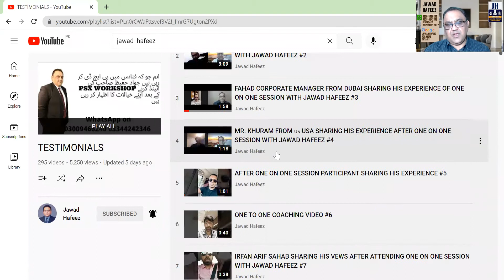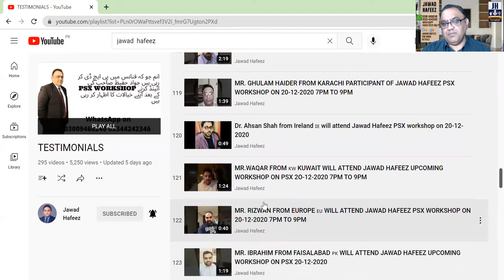HOW MUCH VALUE PSX WORKSHOP ADD IN PEOPLE UPCOMING WORKSHOP 6-2-22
اگر آپ پاکستان اسٹاک ایکسچینج میں سرمایہ کاری کرنا سیکھنا  چاہتے ہیں تو ہماری آنے والی  ورکشاپ ضرور اٹینڈ کریں  جو کہ  6 فروری 2022 اتوار کے دن شام 8 بجے سے 10 بجے تک ہو رہی ہے.
Sunday 6th February 2022 8 pm to 10pm LEARN TO INVEST IN PAKISTAN STOCK EXCHANGE
پاکستان اسٹاک مارکیٹ میں سرمایہ کاری کرنا سیکھیں آپ صرف ایک لاکھ روپے سے سرمایہ کاری کا آغاز کر سکتے ہیں یہ دنیا کا سب سے اچھا کاروبار ہے اس کے لیے نہ آفس نہ کسی دوکان کی ضرورت ہے نہ بجلی گیس یا پانی کا بل آتا ہے نہ کوئی اسٹاف رکھنے کی ضرورت ہے  نہ ہی ادھار کا کوئی مسئلہ ہے نقد منافع آپ کے اکاؤنٹ میں  آتا ہے  زیادہ تر لوگ اس کاروبار کو سیکھے بغیر کرتے ہیں یا پھر بروکر حضرات کے مشوروں پر عمل کرتے ہیں جس وجہ سے انہیں اچھے نتائج نہیں ملتے اگر اس کاروبار کو آپ سیکھ کر کریں گے تو یہ دنیا کا سب سے بہترین کاروبار ہے میں اب تک  تیس ہزار لوگوں کو ٹرین کر چکا ہوں جو کہ کامیابی سے یہ کاروبار کر رہے ہیں آپ پاکستان کے کسی بھی شہر گاؤں یا قصبے سے ہیں یا دنیا کے کسی بھی ملک سے ہیں آپ بغیر کسی  کو وزٹ کیے یا بروکر کو وزٹ کیے باآسانی اسٹاک مارکیٹ میں اپنا اکاؤنٹ کھول سکتے ہیں حکومت پاکستان نے یہ سہولت تمام پاکستانیوں کو فراہم کر  دی ہے بیرون ملک رہنے والے      پاکستانیوں کے لیے اپنے ملک میں سرمایہ کاری کرنے کا سنہری موقع اب تک 1ارب امریکن ڈالر روشن ڈیجیٹل  بینک اکاؤنٹ کے ذریعے پاکستان میں آ چکے ہیں مزید معلومات کے لیے نیچے دیے گئے نمبر پر واٹس ایپ وائس یا ٹیکسٹ میسج کیجئے 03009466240 / 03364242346
ورکشاپ میں آپ کو سکھایا جاتا ہے
کیا خریدا جائے
کب خریدا جائے
کب بیچا جائے
کب دوبارہ خریدا جائے ایک ہی شیر کو کئی بار خریدا اور بیچا جائے اور ہر بار منافع کیسے کمایا جائے
یہ سب جاننے کے لئے آپ ہماری ورکشاپ  اٹینڈ کریں اور اسٹاک مارکیٹ سے زیادہ سے زیادہ منافع کمانا سیکھیں
click the link below to contact Jawad Hafeez directly no calls only voice or text messages.
Online ZOOM workshop / one on one session, anyone one from anywhere in the world 🌎 can attend Via zoom workshop / one on one session.
Workshop Duration: 2 hours Rs.2500
One on one session 1 hour   Rs.5000.
step I : Transfer fee via jazz cash
For bank transfer :BANK OF THE PUNJAB
TITLE OF ACCOUNT: CHAUDHARY JAWAD HAFEEZ.
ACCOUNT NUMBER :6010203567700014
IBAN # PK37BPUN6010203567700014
Swift Code: BPUNPKKA024
MODEL TOWN BRANCH,
BANK SQUARE, MODEL TOWN LAHORE PAKISTAN.
Step 2: Send via  WhatsApp the Bank Slip
or Transaction ID (in case of online
Step 3: we will send you confirmation on the same WhatsApp.
Step 4: we will send you Zoom Link to Join workshop /session For more Information whatsapp voice or text 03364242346 / 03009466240 no calls please
LEARN TO INVEST IN PAKISTAN STOCK EXCHANGE WORKSHOP  DETAILS & BOOKING